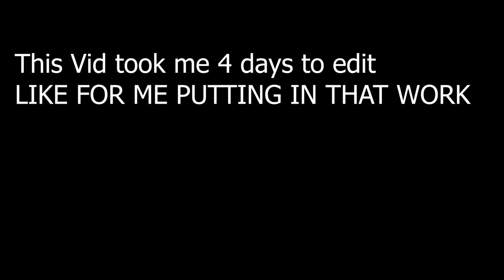MY LIT 2019 PLAYLIST🔥🎼 (ft.NLE Choppa, Young Thug, Juice WRLD and more)